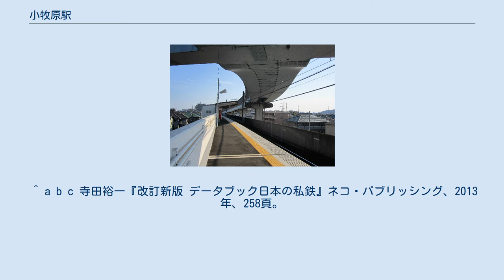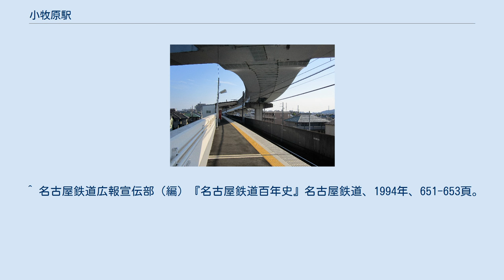小牧原駅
小牧原駅（こまきはらえき）は、愛知県小牧市大字小牧原新田南原にある、名鉄小牧線の駅である。
 単式ホーム1面1線のみをもつ高架駅。
無人駅で、自動改札機が設置されている。
ホーム上には待合所がある。
エレベーターが設置されている。
 ホーム 駅周辺は住宅街である。
国道155号（小牧一宮バイパス、北尾張中央道と言われるバイパス道路である）の北側には、大きな工場や配送所などがある。
駅近くにコンビニエンスストアがある。
 あおい交通が運行（こまき巡回バスは小牧市から受託）している。
 ^ a b c 寺田裕一『改訂新版 データブック日本の私鉄』ネコ・パブリッシング、2013年、258頁。
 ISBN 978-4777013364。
 ^ 小牧市議会定例会、2018年6月8日 ^ a b 駅時刻表：名古屋鉄道・名鉄バス、2018年2月25日閲覧 ^ 電気車研究会、『鉄道ピクトリアル』通巻第816号 2009年3月 臨時増刊号 「特集 - 名古屋鉄道」、巻末折込「名古屋鉄道 配線略図」 ^ 名鉄120年史編纂委員会事務局（編）『名鉄120年：近20年のあゆみ』名古屋鉄道、2014年、160-162頁。